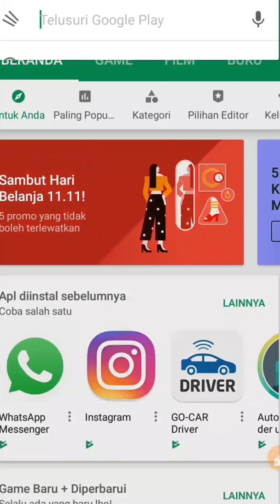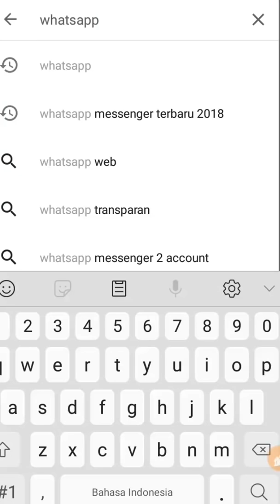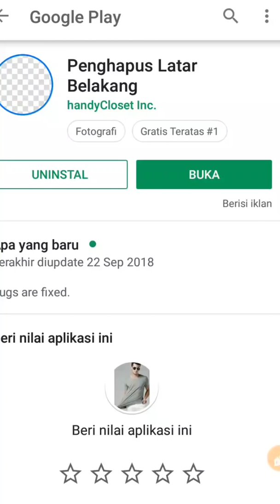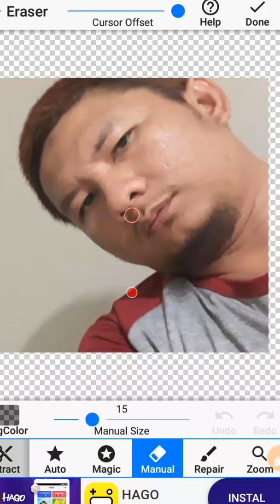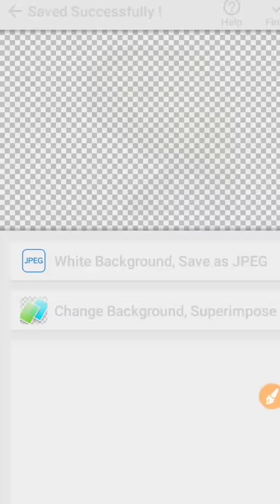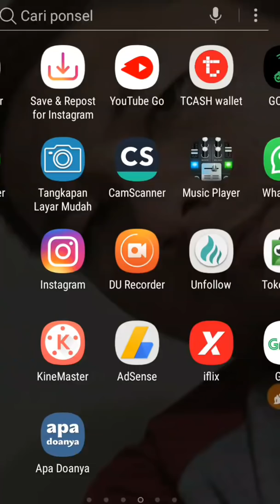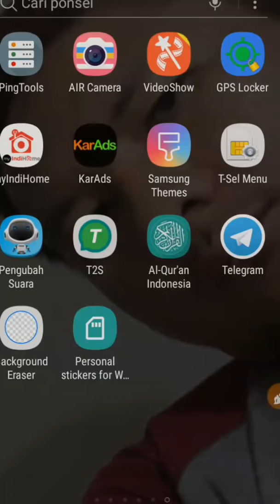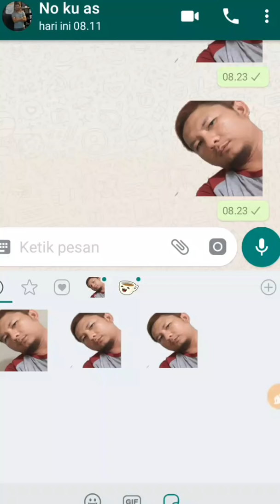cara buat stiker whatsapp sendiri dengan mudah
Khusus untuk yang memiliki channel youtube dan jadi Mau Youtuber SUKSES,

cara membuka whatsapp yang diblokir teman tanpa ganti nomor
cara membaca whatsapp yang sudah dihapus
cara mengembalikan whatsapp yang hilang
cara zoom whatsapp
cara zoom whatsapp web
cara paket whatsapp 3
cara membuat whatsapp 3 akun
cara buat whatsapp 3 akun
cara punya whatsapp 3
cara whatsapp gratis 3 tanpa aplikasi
3 cara login whatsapp tanpa kode verifikasi
3 cara mengunci whatsapp
3 cara membuat link whatsapp di instagram